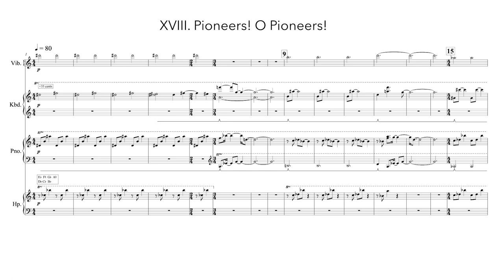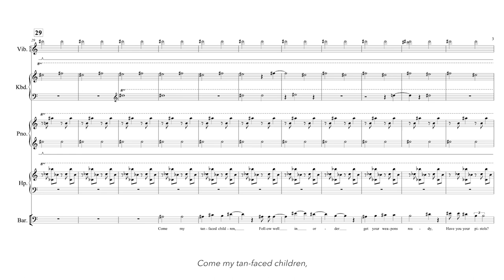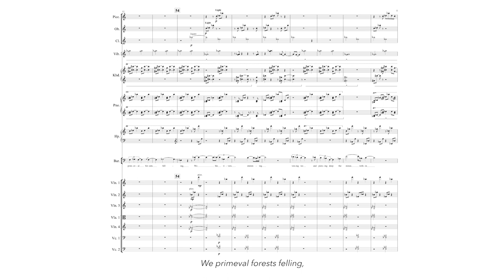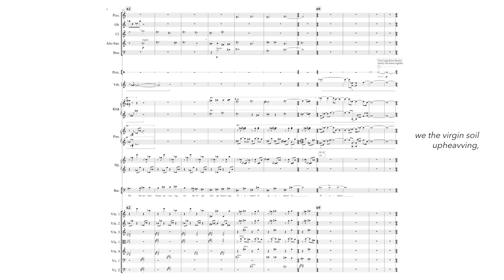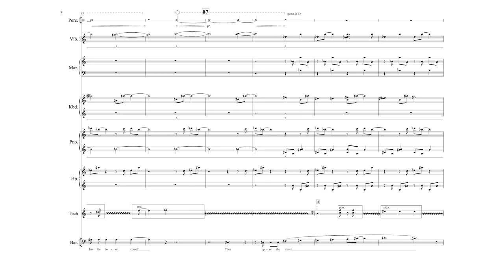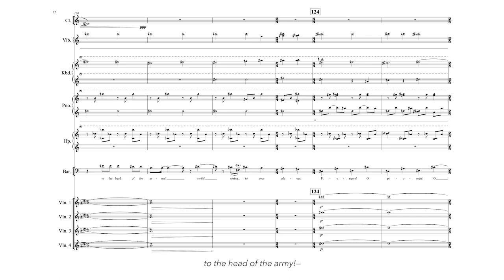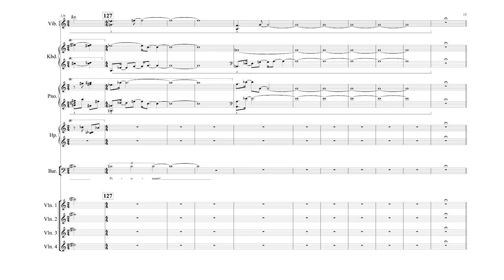Pioneers! O Pioneers! from Portrait and a Dream (Jackson Pollock Opera) SCORE VIDEO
Portrait and a Dream (2021), an opera about Jackson Pollock & Lee Krasner
by Brian Petuch

During this aria in Act 3, the baritone sings text from Whitman’s Pioneers! O Pioneers!. After an explosive event, this aria serves as a meditation and warning about what it meant for Lee and Jackson to be innovators, or pioneers, in the art world.

Commissioned and premiered by Contemporaneous, conducted by David Bloom

Much gratitude to Helen Harrison and the Pollock-Krasner House and Study Center for granting use and access to the interviews from Jeffrey Potter's book "To a Violent Grave".